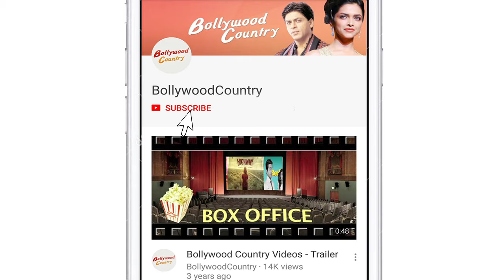Shraddha Kapoor opts for casual look as she steps out in the city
Actress Shraddha Kapoor is gearing up for the release of her much anticipated film " Street Dancer 3D" which also stars Varun Dhawan in a lead role.